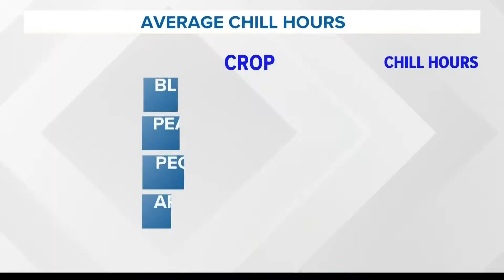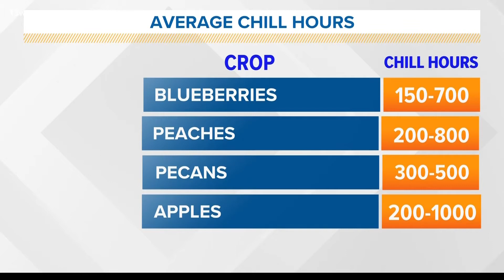What are chill hours, and why are they so important to crops?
The cold air we've experienced lately -- especially in the mornings -- may not be enjoyable for everyone, but it is crucial for our crops. The colder air tallies up what we call "chill hours" for crops. A chill hour is defined as a temperature at or below 45 degrees Fahrenheit. Different crops require different amounts of chill hours, as do their different varieties.